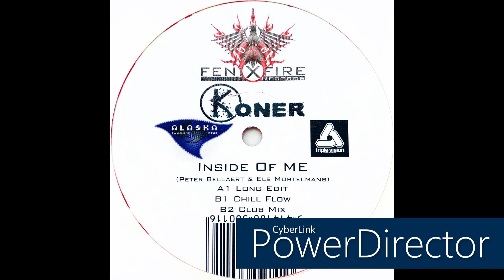Koner • Inside Of Me (Club Mix) (2018)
Members: Els Mortelmans & Peter Bellaert
Profile: Belgian new beat duo, founded around 2012.

Label: Fenix Fire Records
Cat. #: ASGFF010
Format: Vinyl, 12", 45 RPM, EP, Limited Edition, Red & White Vinyl
Release date: Nov 30, 2018
Country: Belgium